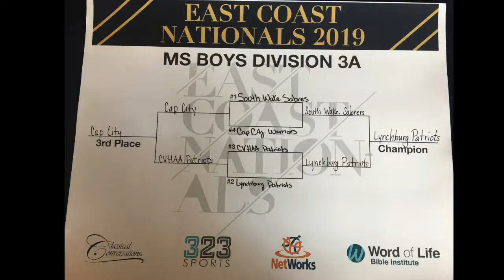Jesse Sellers 2019 National Title